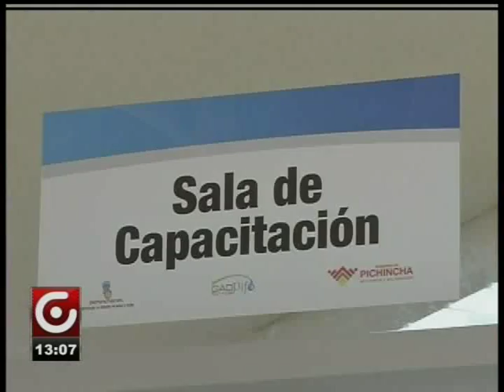PREFECTURA INAUGURÓ OBRAS EN PICHINCHA